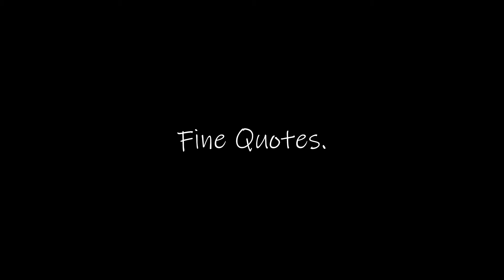Fine Quotes.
The spiritual successor to my hit series Over Two Minutes of Randomness.